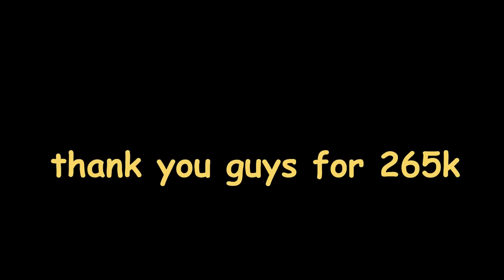2022 Best HINDI MASHUP ON OMEGLE !! ( compilation)